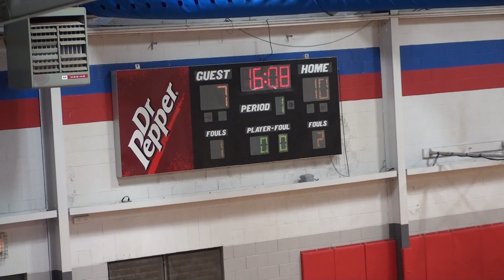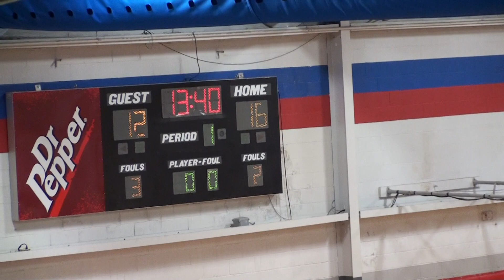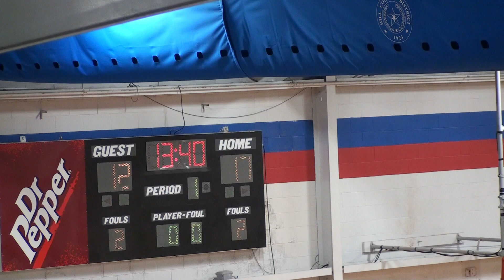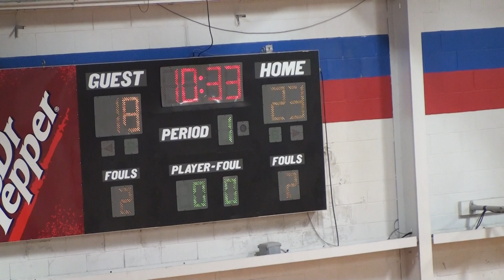RCC MBB @ Hill CC 11/22/2017 Part 1